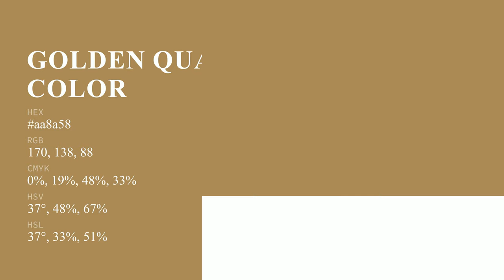Golden Quartz Ochre color aa8a58 hex color - Yellow color - Cool color aa8a58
What color is Golden Quartz Ochre ? aa8a58 hex color - Yellow color - Cool color aa8a58

Hex aa8a58 Color Code is also known as Golden Quartz Ochre color.

Hex aa8a58 Color code in RGB color code model is created after adding 66.67% red color, 54.12% green color and 34.51% blue color.
Hex aa8a58 Color code in CMYK color (process color) code model is generated after subtraction of 0% cyan, 18% magenta, 48% yellow and 33% black.